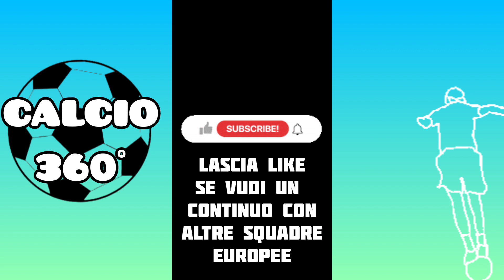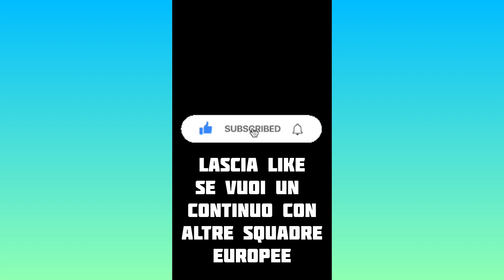I GIOCATORI PIÙ FORTI IN SERIE A🔥